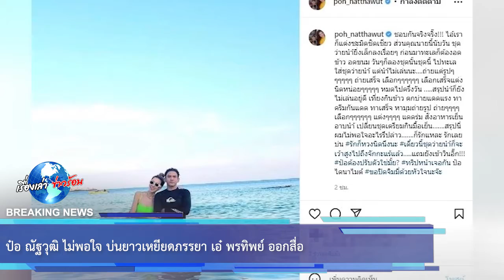ป๋อ ณัฐวุฒิ ไม่พอใจ บ่นยาวเหยียดภรรยา เอ๋ พรทิพย์ ออกสื่อ